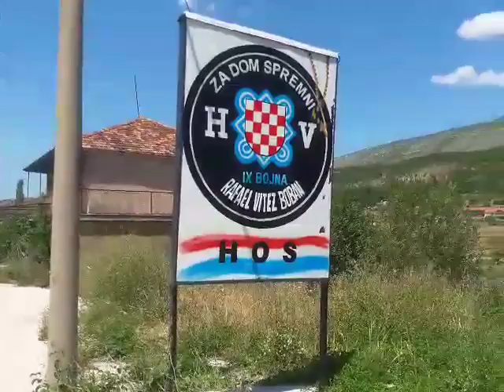Rafael vitez Boban "pozdravlja" putnike koji napuštaju Splitsku županiju